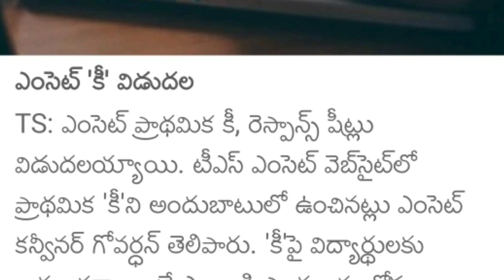Ts eamcet response sheets/key released 2020 latest news | ts eamcet key paper 2020 latest update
Ts eamcet agriculture exam dates 2020, ts eamcet mediacl exam dates 2020, jntuh, jntuk, jntua